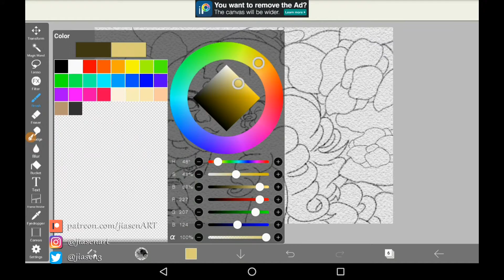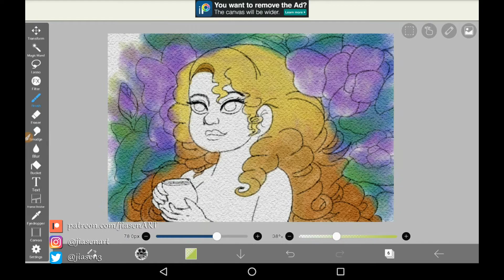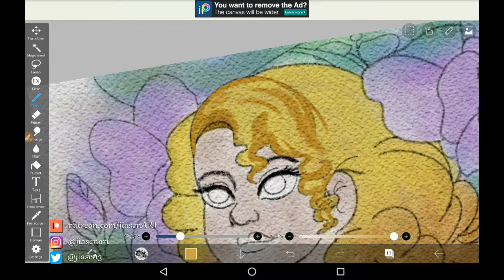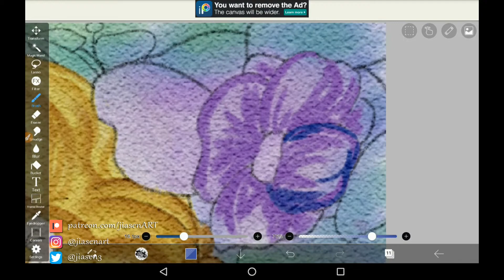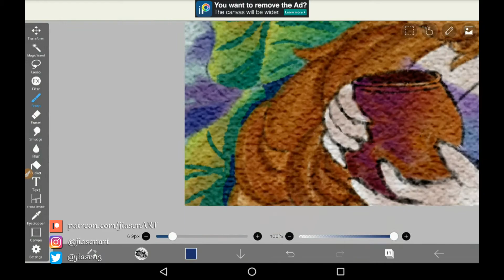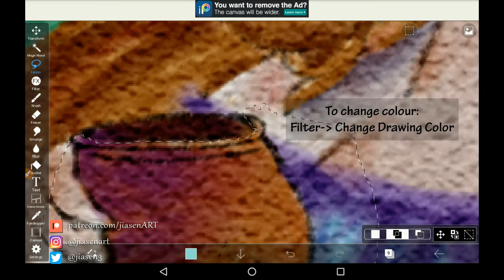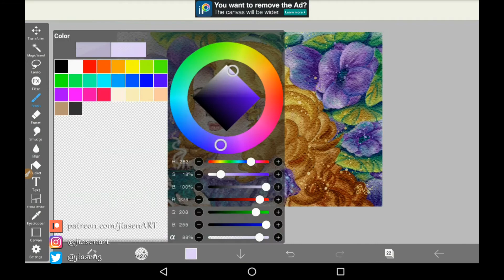How To Draw Watercolor Painting Style In Digital Art Using Ibis Paint - Blended Version Tutorial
How to draw on ibispaint X, how to paint watercolor style on ibispaint, traditional art style painting tutorial on digital medium

(Also not for absolute beginners)